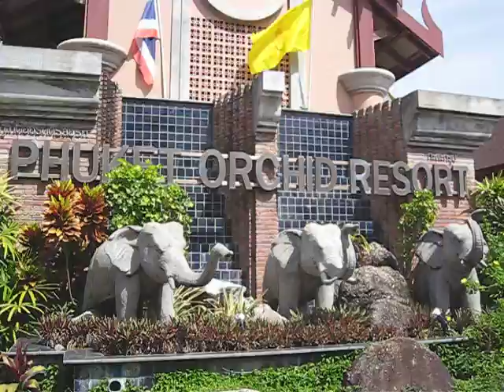Thailand, Phuket Orchid Resort & Spa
Phuket Orchid Resort & Spa

30 December 2009 - Phuket - Karon Beach, Thailand

(Recorded with Canon Ixus 960 IS)